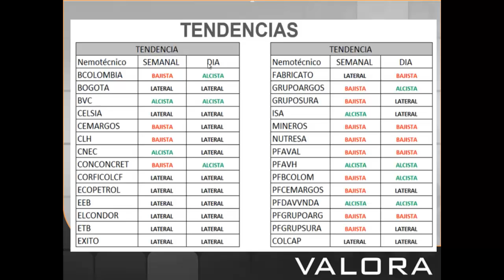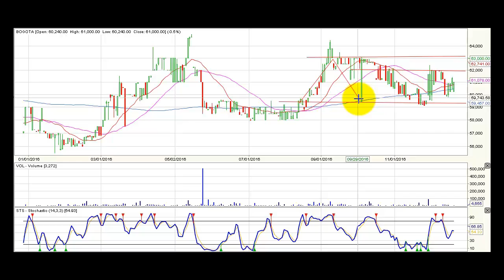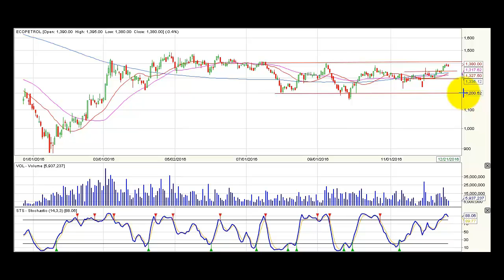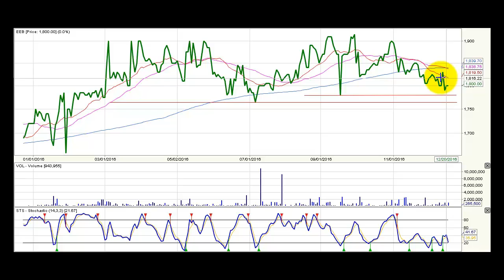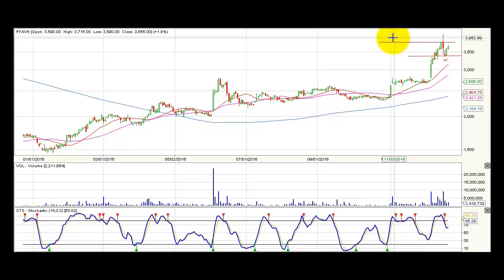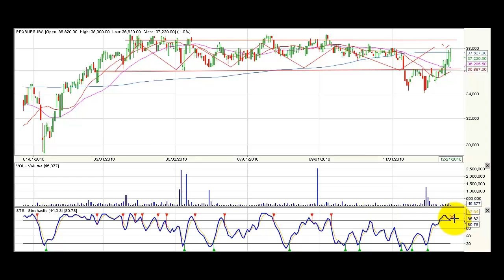Video analisis técnico premercado diciembre 22